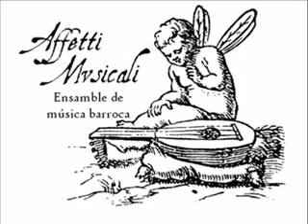Affetti Mvsicali (LIVE RECORDING) Sala de Conciertos Banco de la República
LIVE CONCERT! Fragmento del concierto realizado por el ensamble de música barroca Affetti Mvsicali de Bogotá, en la Sala de Conciertos de la Biblioteca Luis Ángel Arango (BLAA) del Banco de la República.

Sergio Vanegas - Violín barroco
Juanita Poveda - Cello
Christian Cante - Laúd
Andrés Martínez Pardo - Clavecin